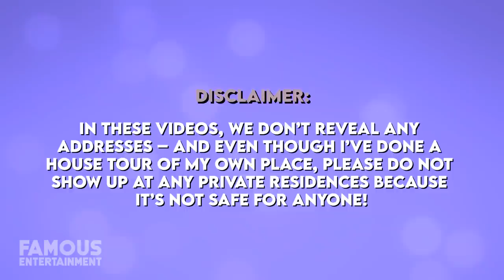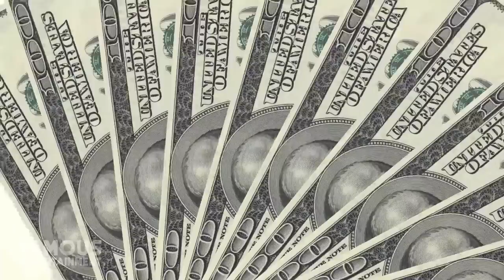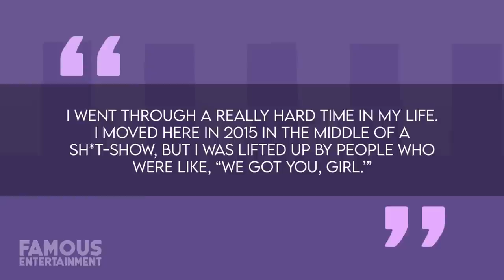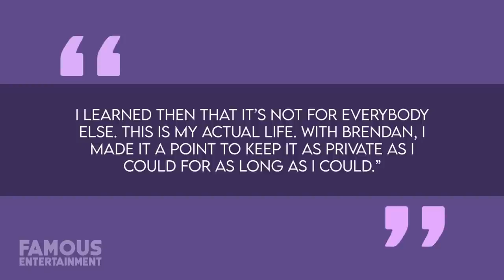Miranda Lambert | House Tour | $3.4 Million Tennessee Farm & More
Miranda Lambert’s properties are proof that she’s never strayed too far from her country-girl roots despite her success in the music industry. Since 2015, she’s lived in a luxury bachelorette pad, then upgraded to a 400-acre property with features like its own lake, and is even recently said to be building herself a brand new home too. However, one thing these properties have in common is that they’re all located in the state Miranda knows and loves – Tennessee, and today, we’re going to take a look.